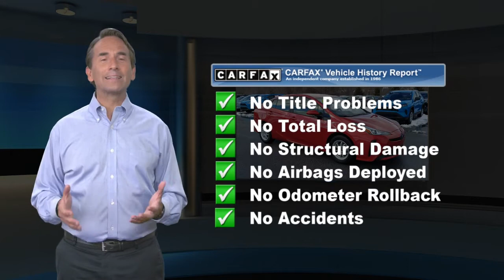Certified 2019 Toyota Prius LE, Thorndale, PA 211331B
Del Toyota

2945 E. Lincoln Hwy

This locally traded, one owner, 2019 Certified Toyota Prius LE has a strong Gas/Electric I-4 1.8 L/110 engine powering this Variable transmission. KBB.com Brand Image Awards. Wheels: 6.5J x 15" 5-Spoke Alloy -inc: full wheel covers, VSC Electronic Stability Control (ESC), Variable intermittent wipers, Urethane Gear Shifter Material, Trip computer. Carfax One-Owner Vehicle.*This Toyota Prius Comes Equipped with These Options *Transmission: Continuously Variable Automatic -inc: Electronically Controlled (ECVT), Toyota Safety Sense P and Rear Cross-Traffic Alert (rcta), Tires: P195/65R15, Tailgate/Rear Door Lock Included w/Power Door Locks, Systems Monitor, Strut Front Suspension w/Coil Springs, Steel Spare Wheel, Single Stainless Steel Exhaust, Side Impact Beams, Seats w/Cloth Back Material, Roll-Up Cargo Cover, Remote Releases -Inc: Power Fuel, Remote Keyless Entry w/Integrated Key Transmitter, 2 Door Curb/Courtesy, Illuminated Entry, Illuminated Ignition Switch and Panic Button, Regenerative 4-Wheel Disc Brakes w/4-Wheel ABS, Front Vented Discs, Brake Assist and Hill Hold Control, Rear Cupholder.*Living In The Fast Lane Doesn't Mean Compromising On Quality with This Toyota Prius LE *Carfax reports: Carfax One-Owner Vehicle, No Damage Reported, No Accidents Reported.*Only The Best Get Recognized *KBB.com Best Resale Value Awards. KBB.com Brand Image Awards.*Stop By Today *For a must-own Toyota Prius come see us at Del Toyota Inc., 2945 E. Lincoln Hwy., Thorndale, PA 19372. Just minutes away!

[RLVID:8747:cbef6621bff57f1b:e7a76119ebffcf4b:1]